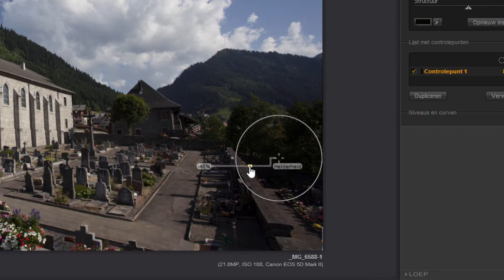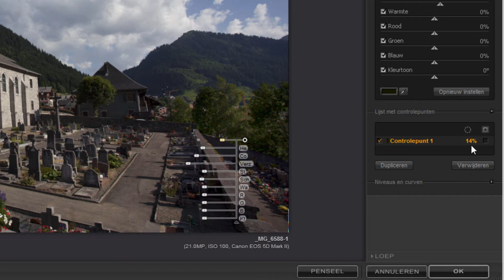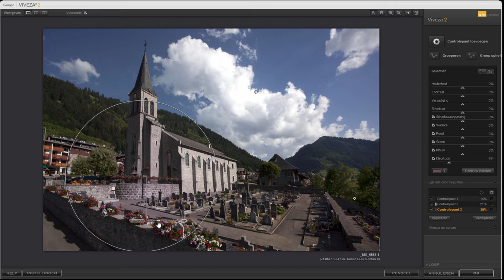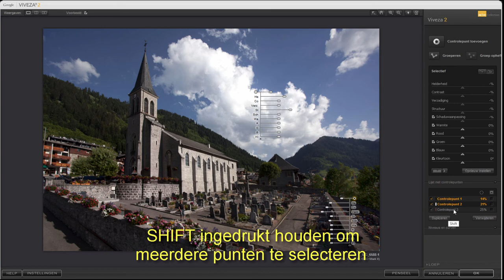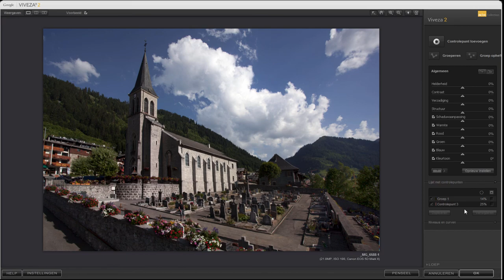Controlepunten in de NIK collection (Photoshop)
De NIK Collection is een serie plug/ins voor Photoshop en Lightroom. De software maakt veel gebruik van controlepunten om op een lokaal niveau aanpassingen te maken in je foto.

Deze video gaat iets dieper in op de controlepunten zelf. Als uitgangspunt heb ik Viveza 2 genomen maar natuurlijk werkt het op dezelfde manier in de andere plug-ins.